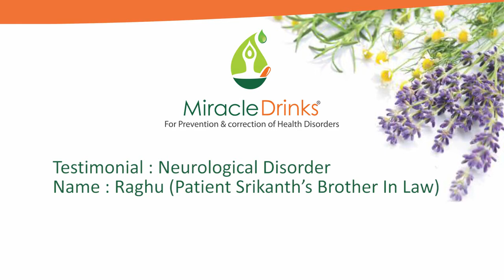12 RAGHU Patient Srikanth’s Brother In Law Neurological Disorder